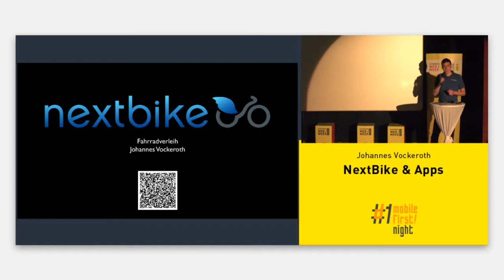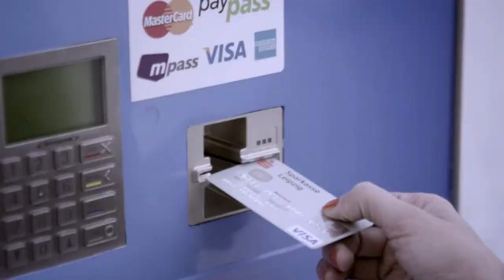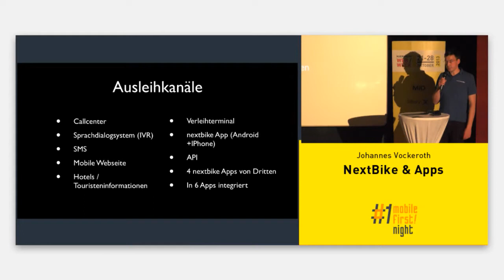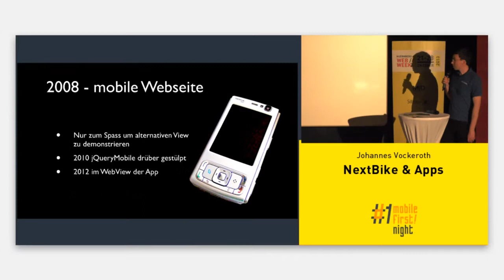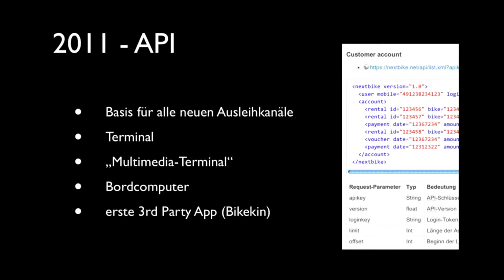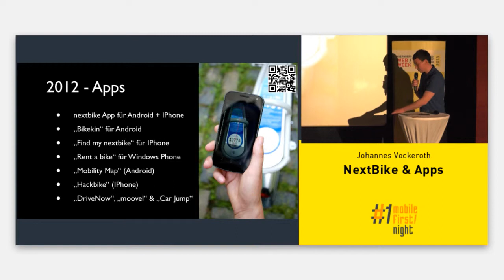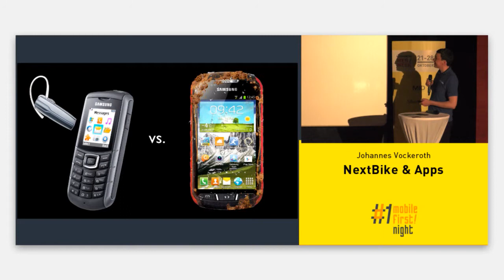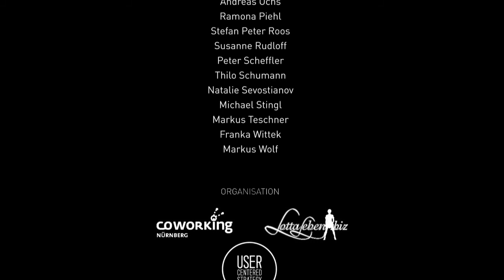Nürnberg Web Week 2013 - Fahrradverleihsystem NextBike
In diesem Video geht es um das Fahrradverleihsystem NextBike & Apps (Johannes Vockeroth)

nextbike ist ein voll automatisiertes Fahrradverleihsystem mit derzeit mehr als 30 Standorten in Deutschland.

Mit nextbike bist du schnell und einfach unterwegs: keine Wartezeiten, keine Stellplatzsuche. Einfach aufsteigen und losradeln!